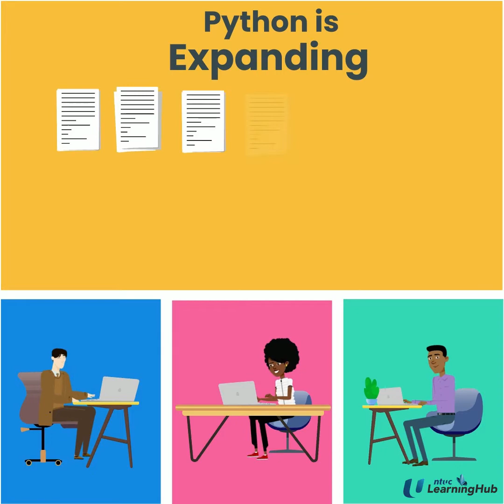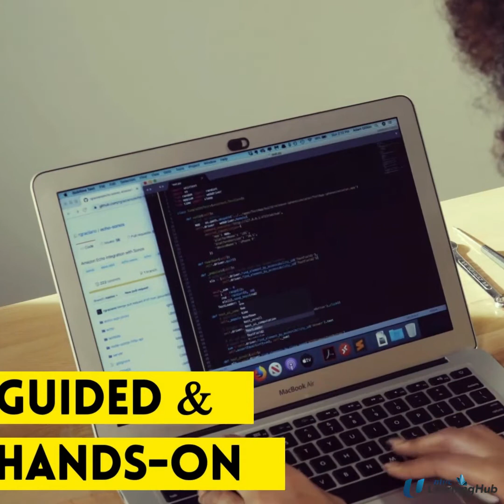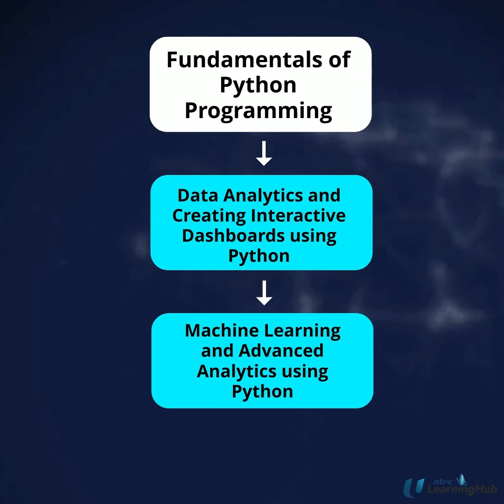Fundamentals of Python Programming Preview Video